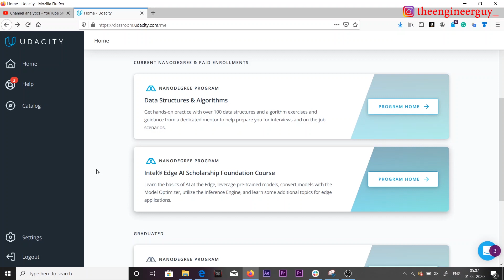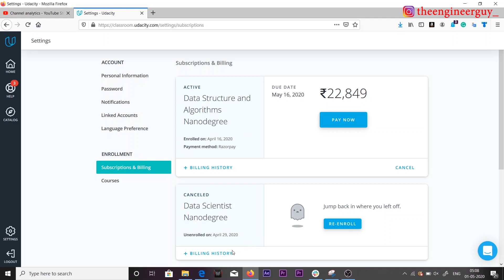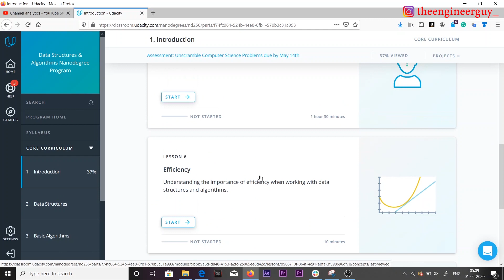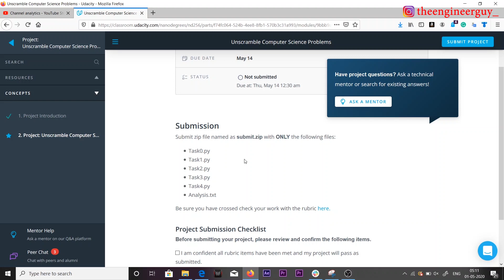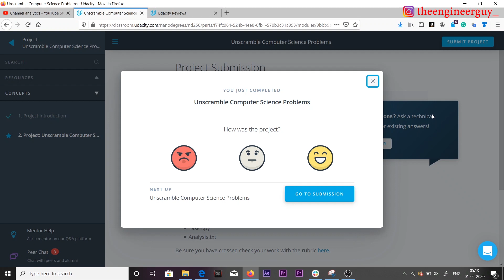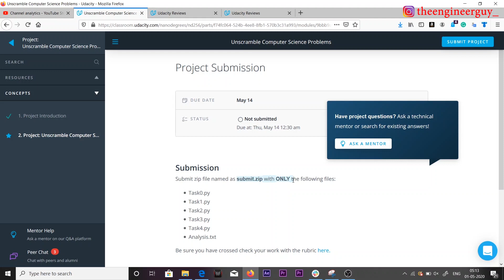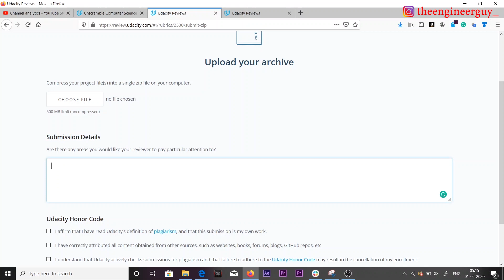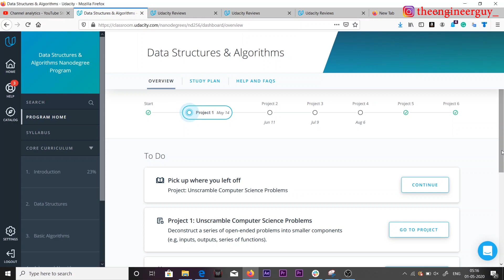Get Udacity Premium Subscription For Free | All About Udacity You Should Know After Enrolling For ND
Title: Get Udacity Premium Subscription For Free | All About Udacity You Should Know After Enrolling For ND

In This Video:

Being in quarantine can be challenging, but it spares us a great amount of time to focus on self-development and brush up our skills as data scientists. To support professionals during these times, Udacity gives one-month free access to a premium Nanodegree program of your choice (note: the offer holds for Europe and US only). Now, these programs usually take a few months to complete, but given current circumstances, I’m sure you can invest more time and grasp the essentials in a month.

The course catalogue spans around AI, Data Science, Programming, Autonomous Systems, Business and more. In this post, I’ve highlighted 5 courses that I think would be the most beneficial to invest in.

Your Queries About Udacity:
udacity free
udacity free courses
udacity free nanodegree
udacity free courses certificate
udacity android free course
udacity python free
udacity courses for free
udacity machine learning nanodegree free
free nanodegree
udacity free online courses
free courses in udacity
udacity data science free course
udacity digital marketing free
nanodegree udacity free
udacity free machine learning course
udacity digital marketing nanodegree free
machine learning udacity free
udacity android nanodegree free
get udacity courses for free
udacity free certificate
android basics nanodegree free
react native udacity free course
udacity free certification courses
python udacity free
udacity react native free
react udacity free
udacity react free
get udacity nanodegree for free
udacity is free
udacity free courses java
udacity android free
python free course udacity
udacity deep learning nanodegree free
free android course udacity
udacity javascript free course
android nanodegree udacity free
free nanodegree programs
udacity free online courses with certificates
udacity certificate for free courses
udacity free classes
free courses at udacity
best free courses on udacity
udacity react nanodegree free
udacity free nanodegree courses
java udacity free course
ai programming with python udacity free
udacity google free courses
machine learning nanodegree free
data science free course udacity
free udacity nanodegree courses
How to cancel a udacity subscription
how to submit udacity assignment